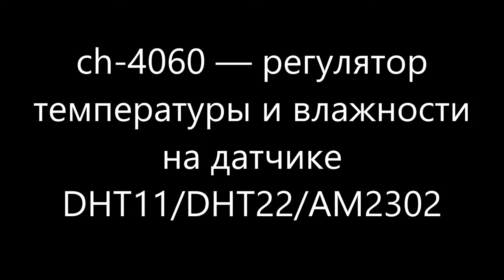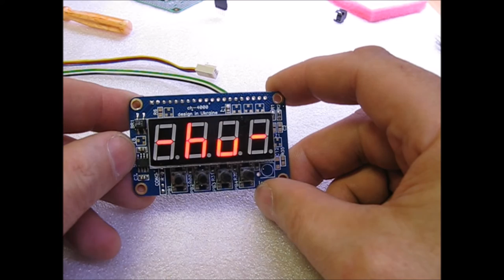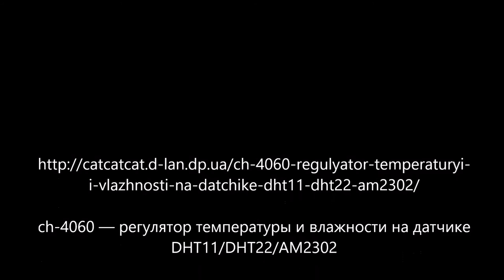ch-4060 — регулятор температуры и влажности на датчике DHT11/DHT22/AM2302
На плате ch-4000 (PIC16F1509) очень легко собрать устройство регулятора температуры и влажности. Датчик DHT11 самый недорогой вариант для создания такого устройства, правда точность его не велика, но для бытовых устройств он даже неплох. Более подробно на